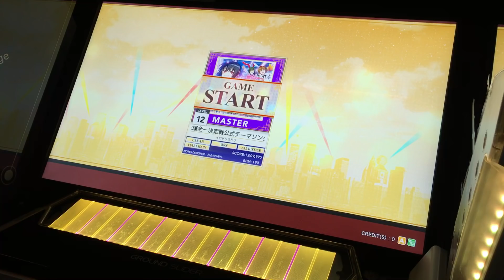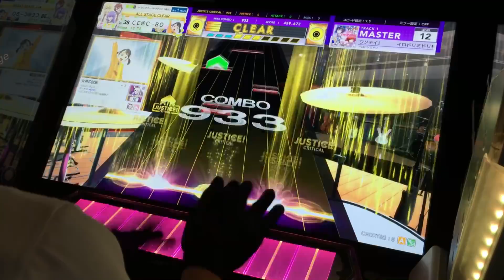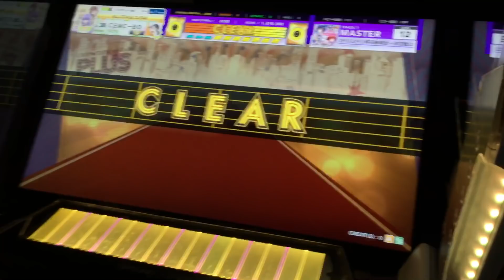[CHUNITHM STAR PLUS] イロドリミドリ杯花映塚全一決定戦公式テーマソング『ウソテイ』 ALL JUSTICE CRITICAL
Player:シーボ

ウサウサウサウサウサウサウサウサ
ここすき